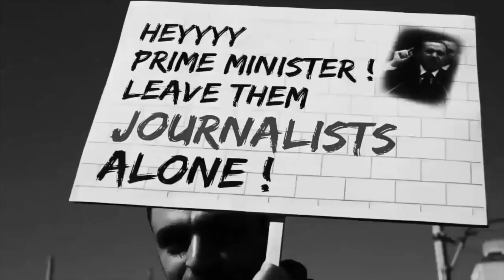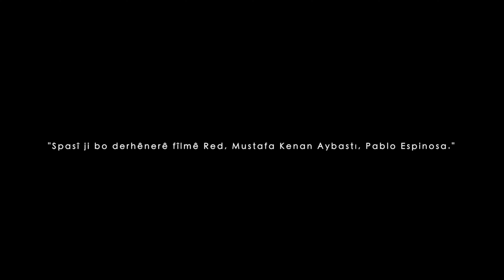Serhat Ertuna - Lamekan [Official Video]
Video by Serhat Ertuna
Arrangemend & Produced by Ayhan Evci

Musicans:
Bass: Martin Drees
Piano, Keys, Orgel: Gerrit Heineman
Violin: Wolfgang Meier zu Eisen
Acoustic Guitar: Steven Pfeffer

E-Guitar: Ayhan Evci

Recording: Tobias Heinsohn

Mix: Ayhan Evci
Additional Mix: Haluk Demir
Programing: Ayhan Evci, Tobias Heinsohn, Gerrit Heineman
Editing: Ayhan Evci
Studio Baracke Hamburg
Mastering: Hans-Philipp Graf@ H-Peh Mastering, Hamburg
Photos & Graphic Design: Serhat Ertuna

Lyrics:
Bawerya min eve tu sergerde yî
Ma qe ji vê gerrê tu venagerî
Te girtine li ber min hemu riyan

Ma bi vê edeta xwe tu yê merd bî

Yezdanê ku cihê wî lamekan e
Sefabexşê cemalê gulvedan e
Yê ku şev û rojê gel di parêze

Rojek wê ji destê her evdalî bigre

Di bêjî ku, ‘’çima tu bê biryarî
Ma tu perwerdeyê bayê biharî

Çima digerî l’çiya, deşt û sehra’’
Bi canê te, min nîn e ti qerarî